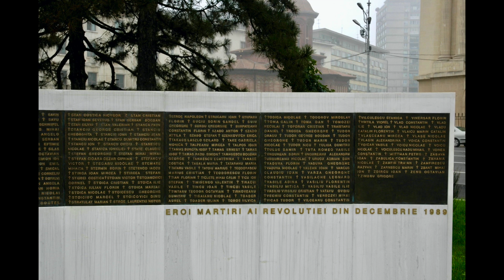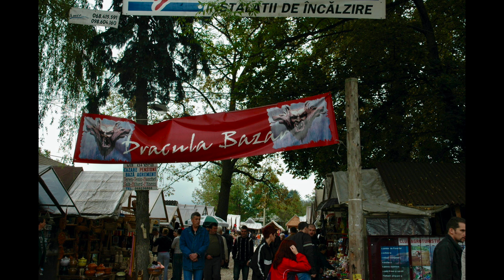Bulgaria and Romania (October 2005)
This tour actually started in Athens, Greece, then went to Thessaloniki, Greece before crossing the border to Bulgaria.  Budapest and Vienna are the last two stops.  The Rila Monastery in Bulgaria and Brasov in Romania are the standouts on this trip for me.